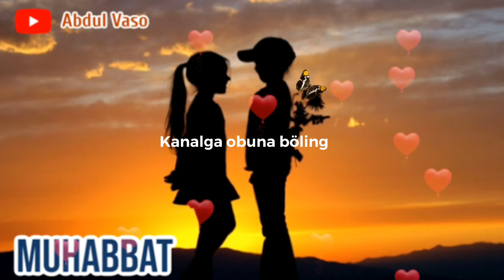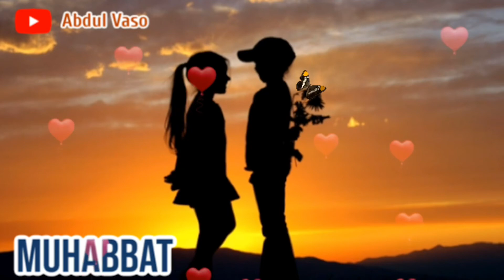Muhabbat (she’r)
She’r muallifi : BOBUR BOBOMUROD
Öqidi : ABDUVOSIL